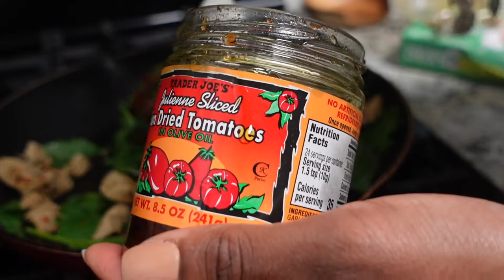WHAT I EAT IN A WEEK // grilled cheese, brussels sprout salad, spaghetti squash, & salmon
Back again with another video! This video is all about what I eat in a week (that is what I eat when I decide to cook lol). But as always thank you for take the time to watch my content!